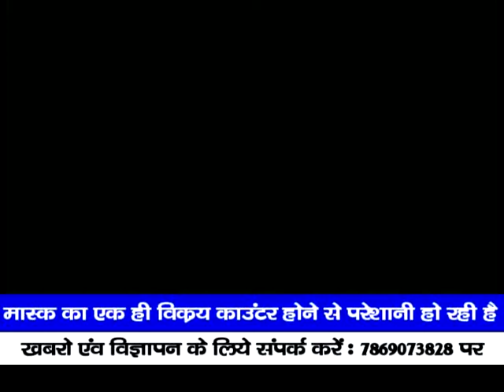इन दिनों समाज सेवी संस्थाओं व् जेल में बंदी केदियो के द्वारा तैयार किये गये